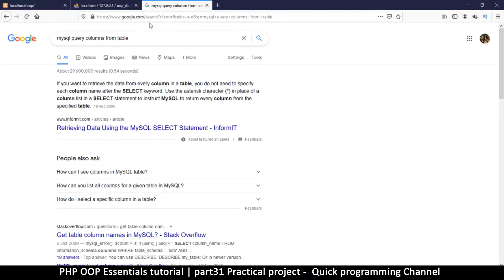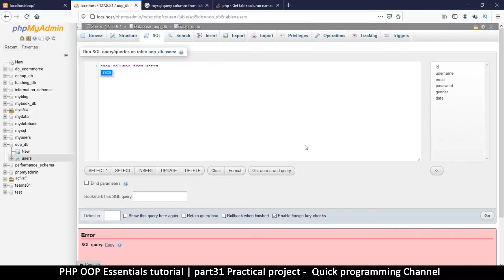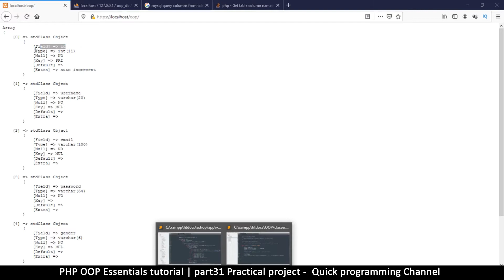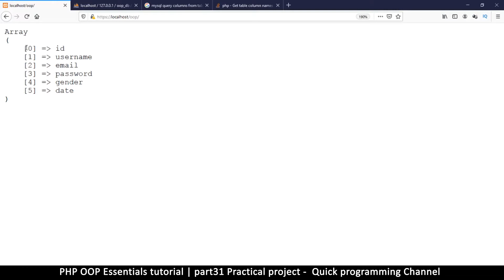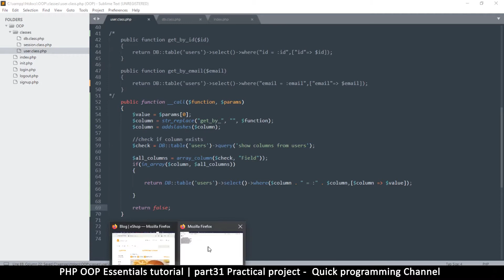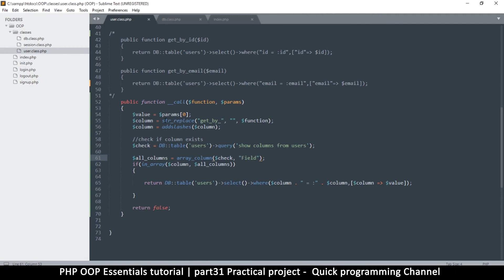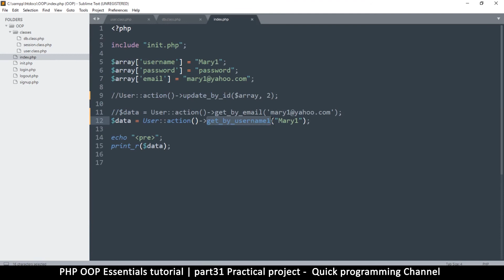#31 PHP Object Oriented Programming Basics - OOP | Practical project | Quick programming tutorial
Learn how to code in an object oriented way in PHP. in this series we'll cover the basics of OOP and how to apply it practically in your projects.